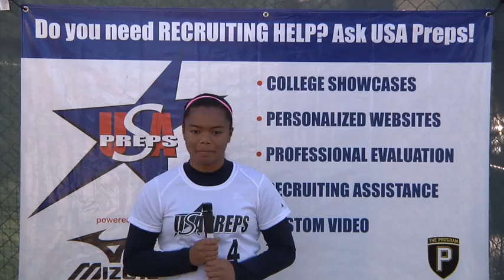Nicole Maldolora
USA Preps Softball Camp @ University of San Diego - November 5th & 6th 2011